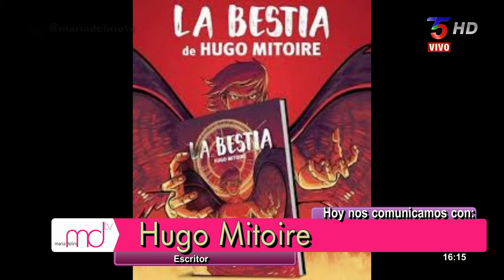Cata de Libros : Hugo Mitoire